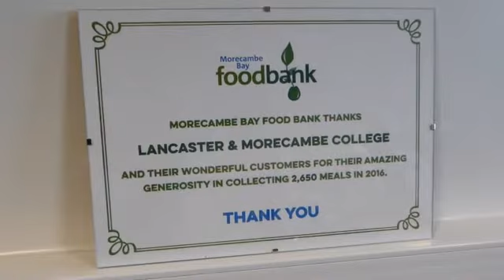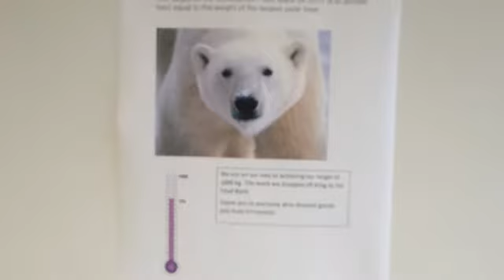MORECAMBE BAY FOODBANK 'Crafty Ways To Help' Thanks to Karen & Ann at LMC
MORECAMBE BAY FOODBANK

Big Thanks to Karen & Ann at Lancaster & Morecambe College, using their craft skills to make things for Christmas .. and the staff for buying them !!

Already this year they have donated 755 kg of groceries and are aiming for 1000 kg.